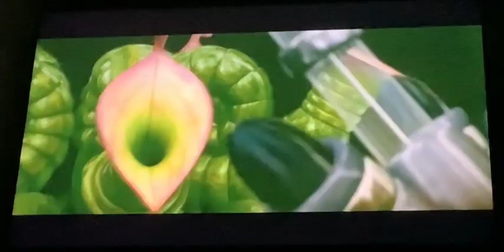IMAX: Countdown/Disney Digital 3-D/THX/Walt Disney Pictures (Bambi Live Action IMAX Variant)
Taken From Disney Presents Bambi (Live Action) (Jon Favreau) (TBA/2016) (IMAX/Disney Digital 3-D/THX Print)

Rated: PG
Genres: Animation / Adventure / Drama / Family
Release Date: unknown

Language: English, Mandarin, Irish, Khmer, Arabic, Inuktitut, Croatian, Serbian, Castillo, German, Hebrew, Portugues, Cantonese, Animalese, Thai, Japanese, Canadian, Asian, Kannada, Telugu, Urdu, Tamil, Malayalam, Brasil, ASL, Italian, Castellano, Yoruba, Haitian Creole, Hindi, Nepali, Dutch, Chinese, Australia, Swedish, Beijing, Egyptian, Korean, Russian, Mexico, French and Spanish

Production Companies:
Walt Disney Pictures (as Disney)
Fairview Entertainment

Distributors:
Walt Disney Studios Motion Pictures (TBA) (Worldwide) (theatrical)
Hulu / Disney+ (TBA) (USA) (video) (VOD)
Disney+ / Disney+ Hotstar (TBA) (Worldwide) (all media)
Universal Pictures (TBA) (Australia/Spain) (theatrical)

Aspect Ratio:
2.55:1 (Theatrical Ratio)
2.39:1 (Original Ratio)
1.90:1 (IMAX Digital; some scenes)
1.43:1 (IMAX GT Laser; some scenes)
1.78:1 (RealD 3D Version and Disney Digital 3-D)
1.85:1 (Masterimage / 4DXScreen / MX4D / 4DE-Motion Version)
1.85:1 (THX Version; some scenes)
1.75:1 (first 24 minutes)
5.12:1 (Screen X Version)

Tecnique: CG Hybrid Animation / Live-Action

Note: Fake / Fan-Made
Note 2: Fairview Entertainment will appear in the end
Note 3: Remake
Note 4: From Jon Favreau the studio that brought you The Jungle Book, The Lion King, Pocahontas, Tarzan and Brother Bear
Note 5: From the directors of The Iron Man Trilogy and The Mandalorian & Grogu

DO NOT BLOCK, REPORT, FLAG, STEAL OR COPY

@nicogazzillo8186 @Peni Parker @ChelseaTheMermaidQueen @darthmalins4950 @Jotape2206 @techybarbiedinosaurio_1320 @paugamer7322 @monzonation @nezuko_edits1260 @Choco_pika_UwU @xackzackyxsurgamloslegends4973 @ChelseaTheMermaidQreenNerissa @iiDayana ​⁠​⁠@VeteranPuppy113 @XavierMatiasNintendoCrossover @serenajr8528 @Ch3lseaZee @xerxesjacalan1168